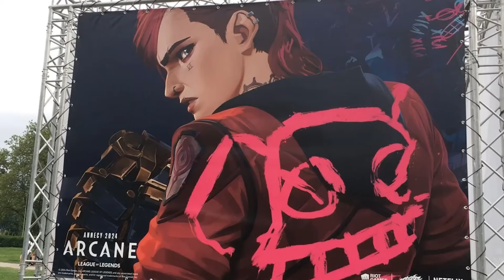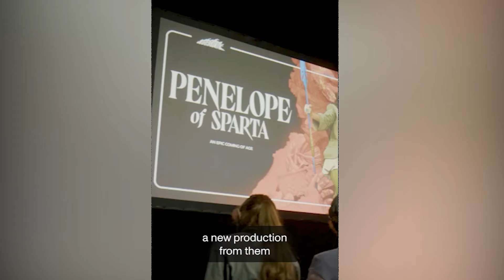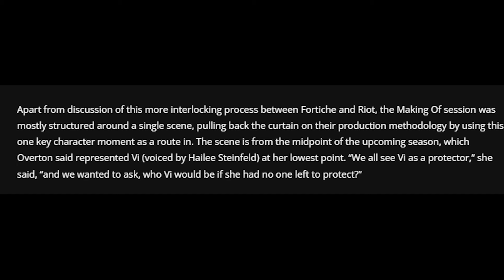Last Bit Of Arcane Info (Annecy Update)